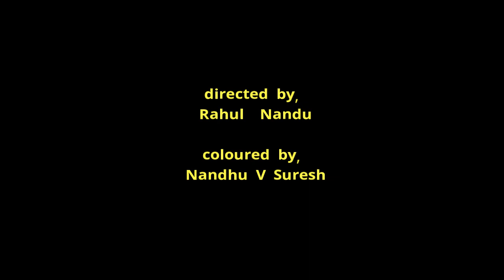ലോക പരിസ്ഥിതി ദിന ഷോർട് ഫിലിം | A Mini Web Series | Chapter 2 | ഇരുണ്ട ശ്വാസം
പ്രകൃതിയെ പ്ലാസ്റ്റിക്കിൽ നിന്നും സംരക്ഷിക്കേണ്ടതിന്റെ ആവശ്യകത പറയുന്ന  ഒരു ചെറിയ ഷോർട് ഫിലിം